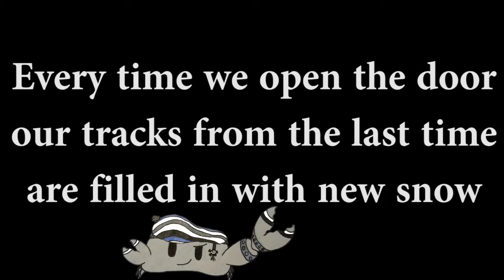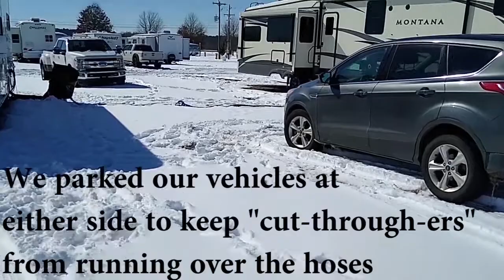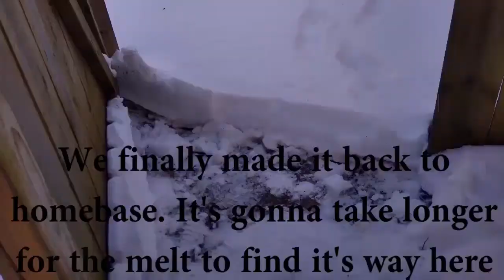Exiting The Deep Freeze Unscathed February 2021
We all got a bit silly from the cabin fever before the sun came out, temps began to climb, and we finally saw the snow begin to melt away. We made it through with no frozen pipes at the RV or the house. Yippeee!. Now to get Pops back on schedule for his shots.